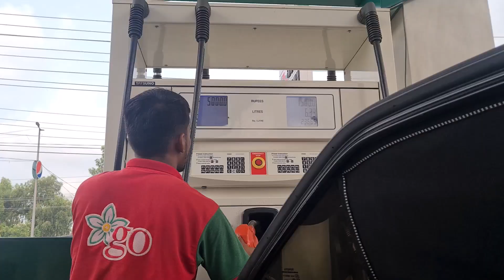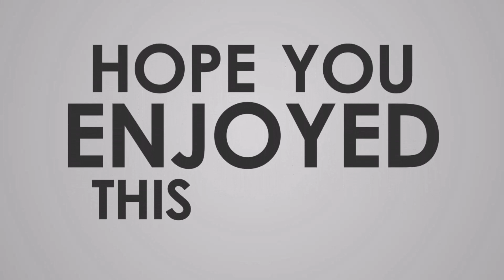Faisalabad to shekhupora Vlog 002